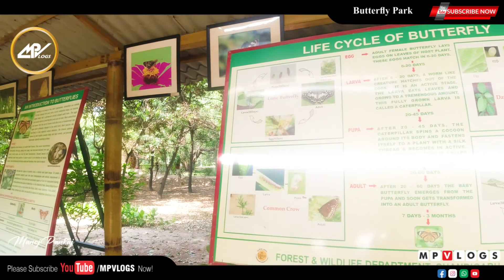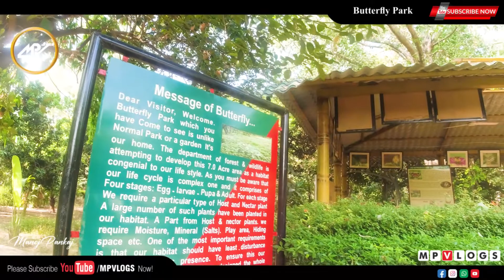Butterfly Park Chandigarh | Sector 26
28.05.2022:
Butterfly Park:

LOCATION :   Sector 26, Chandigarh, 160019
TIMINGS  : 9:00 A.M to 5:00 P.M., All days

Butterfly Park in Chandigarh is situated in front of the main entrance of Chandigarh College of Engineering and Technology in sector 26 of Chandigarh. The butterfly park is extended over a region of 7 acres with a meticulous scene. In this garden for making habitat of butterflies special care is taken. This park is full of plants and vegetation with a different variety of trees. Butterfly park has different varieties of plants has Lantana, Dahlia, Marigold, Gazanian etc. This park also have amazing selection of mass plants for butterflies which includes Amla, Capris, Ashoka, Citrus Salix,Mango, Palm and Calotrpis etc. This park has 35 species of butterflies in the park like Common Grass Yellow, Apefly, Blue Mormon, Chocolate pansy and Commander, Common Blue Bottle and Angled Castor etc. To see the beautiful and colorful butterflies March to October month is best because in winter some species of butterflies goes into hibernate.

REVIEWS:   The idea behind this park is to show and explain relationships between hosting plants and butterfly. The place is charming and we got a very warm welcome from the warden who offered seats and water! Details explanations are given to visitors, insisting upon the sensitivity to environmental changes of different species. Butterflies are good markers…